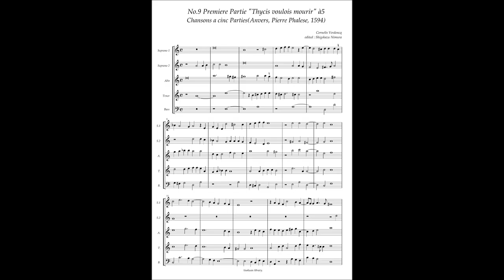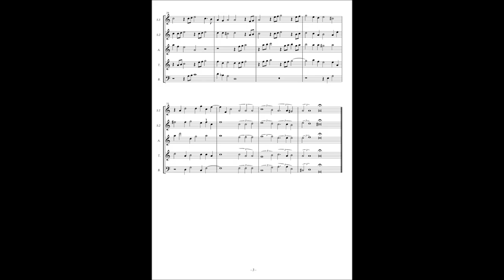C. Verdonck, Chansons à5 No.9 (Premiere partie) "Thycis voulois mourir"